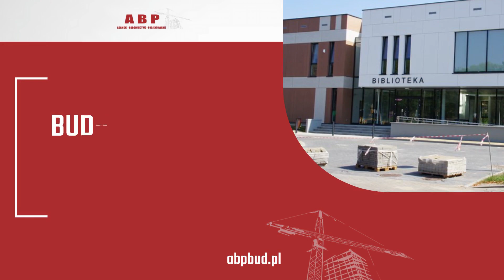Konstrukcje żelbetowe Żnin ABP Sp z o.o.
KonstrukcjeŻelbetowe wznosimy w Polsce i poza granicami kraju, przede wszystkim w Niemczech. W ABP mamy ponad 20-letnie doświadczenie. Zlecenia realizujemy z należytą dokładnością i w ustalonym terminie.

Budujemy przy pomocy zbrojonego betonu. Łączymy stal i zalewamy ją betonem na miejscu oraz wznosimy konstrukcje z prefabrykowanych elementów. Przykładem są schody, belki, nadproża i balkony. Ponadto murujemy ściany zewnętrzne i działowe oraz wykonujemy prace ciesielskie.

Wznosimy domy, bloki, obiekty użyteczności publicznej, ośrodki sportowe i zakłady przemysłowe. Prace prowadzimy do stanu surowego. Odpowiadamy też za projektowanie, nadzorowanie prac, kosztorysowanie i uzyskiwane pozwoleń. Zapraszamy do skorzystania z oferty! Więcej informacji zamieściliśmy na stronie internetowej